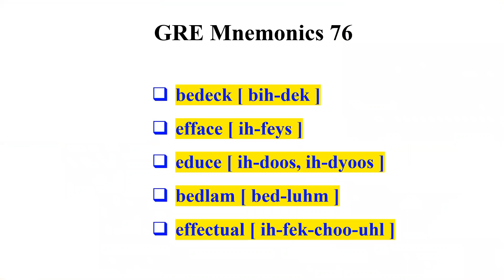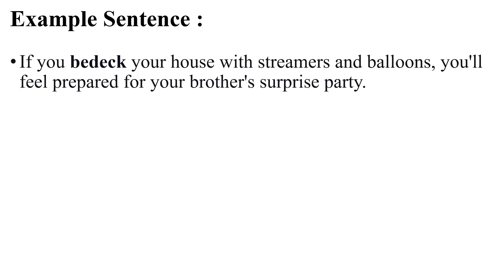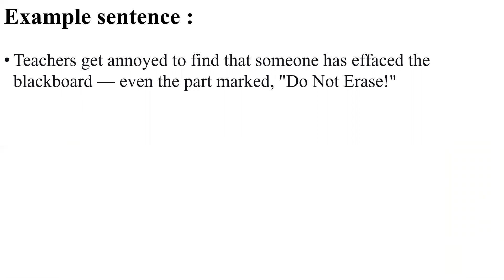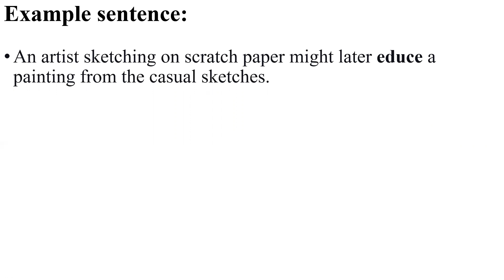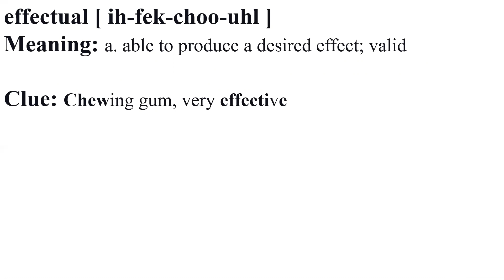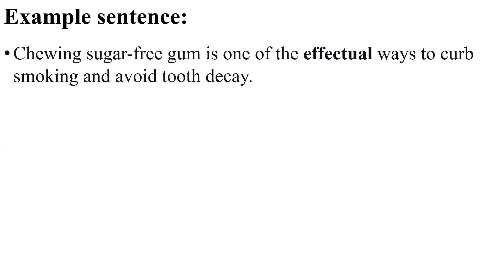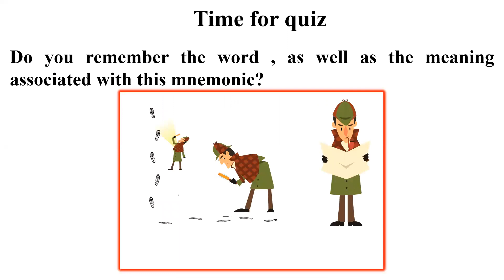Welcome to GRE Mnemonics 76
Have you ever felt, It is so hard to remember new words? And as you remember more and more, you forget the previous words; to add to the dilemma, you never even recognize them for more than five days. Well, you are not alone! In GRE Mnemonics Channel, we try to debunk. We try to make vocabulary learning for GRE words to be simple and effective.

Learn fast and retain it longer. That's our motto.

Welcome to GRE Mnemonics!

Here we deliver bite-sized GRE words, easily grasped using mnemonics.

We hope you enjoy and learn.

00:57 bedeck [ bih-dek ]
01:54 efface [ ih-feys ]
02:40 educe [ ih-doos, ih-dyoos ]
03:29 bedlam [ bed-luhm ]
04:22 effectual [ ih-fek-choo-uhl ]